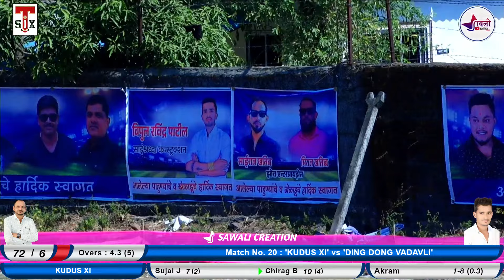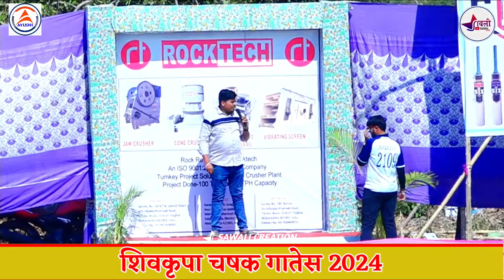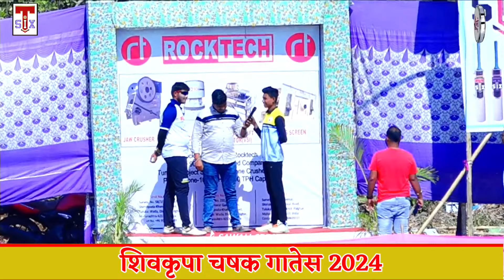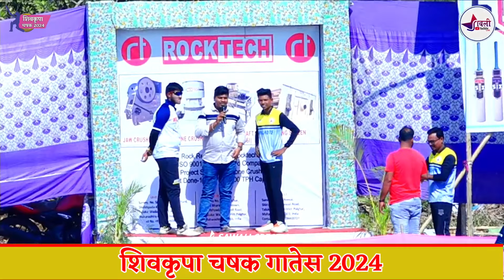KUDUS XI VS DING DONG VADAVALI || शिवकृपा चषक गातेस 2024